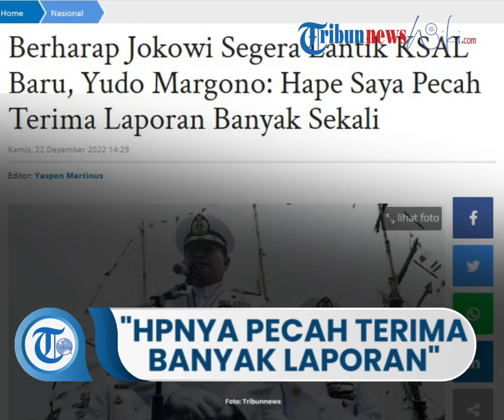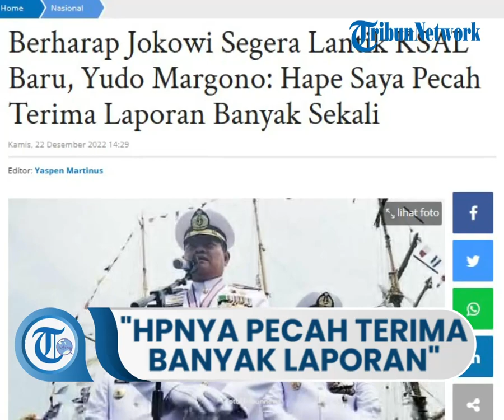Yudo Margono Berharap KSAL Segera Ditunjuk Presiden Jokowi: Hpnya Pecah Terima Banyak Laporan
TRIBUN-VIDEO.COM, JAKARTA - Panglima TNI Laksamana Yudo Margono berharap Kepala Staf Angkatan Laut (KSAL) pengganti dirinya, segera ditunjuk oleh Presiden Joko Widodo.

"Mudah-mudahan KSAL yang baru segera ditetapkan dan dilantik," kata Yudo saat konferensi pers usai exit briefing KSAL di Balai Samudera, Kelapa Gading, Jakarta Utara, Rabu (21/12/2022).

Sebab, Yudo mengaku belum bisa fokus menjalani tugas sebagai Panglima TNI, karena masih mengerjakan tugas sebagai KSAL.

“Saya berharap biar segera KSAL-nya ditunjuk, ditetapkan, dan serah terima, sehingga fokus pada tugas,” harapnya.

Dengan posisinya sekarang, Yudo mengaku harus menerima laporan dari Kotama TNI AL dan Kotama TNI.

"Saya menjabat rangkap ini, tidak mudah, dari Kotama TNI AL laporan, Kotama TNI laporan semua, terus gimana ini?"

"Hapenya pecah ini menerima laporan banyak sekali," ungkapnya, diiringi tawa pejabat TNI AL yang mendampingi.

Kendati berharap KSAL baru segera ditunjuk dan dilantik, Yudo mengaku belum mengetahui sosok calon penggantinya tersebut.

Bahkan, Yudo mengatakan Presiden Jokowi belum meminta usulan nama.

"Enggak, enggak diminta (usulan nama KSAL). Belum diminta (usulan nama oleh Jokowi) sampai sekarang. Belum. Belum ada permintaan, kan belum mengusulkan," bebernya.

Yudo menegaskan, penunjukan KSAL merupakan hak prerogatif presiden. Yang jelas, kata Yudo, penggantinya pasti dari matra laut.

"Itu tadi loh, itu hak prerogatif Pak Presiden. Yang jelas kan dari AL," cetusnya.

Artikel ini telah tayang di WartaKotalive.com dengan judul Berharap Jokowi Segera Lantik KSAL Baru, Yudo Margono: Hape Saya Pecah Terima Laporan Banyak Sekali,